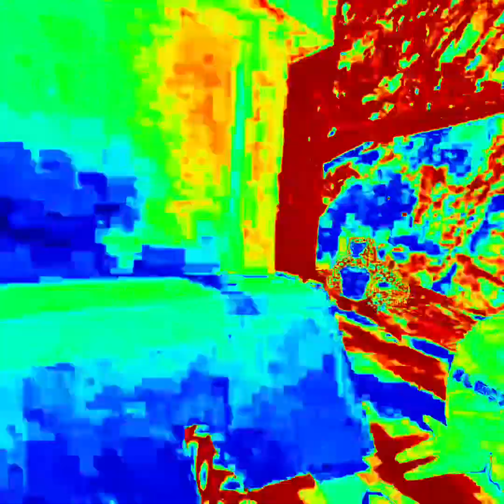Lucy in the graveyard